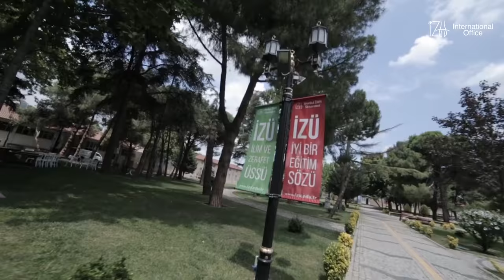IZU Campus Introductory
İstanbul Sabahattin Zaim University Campus Introduction